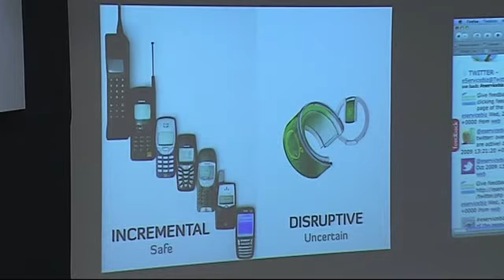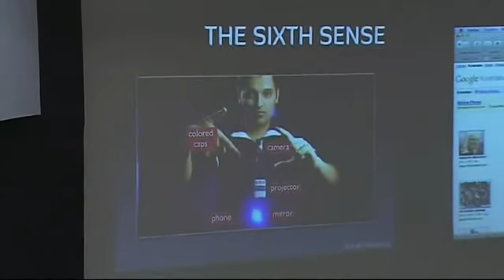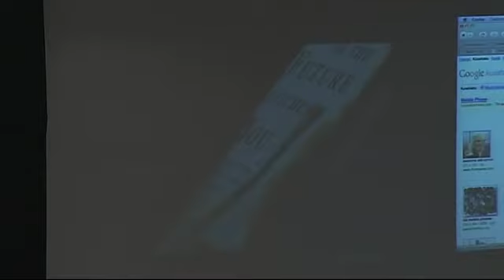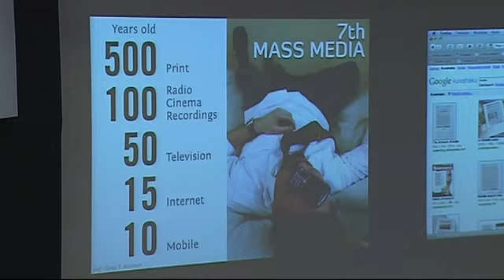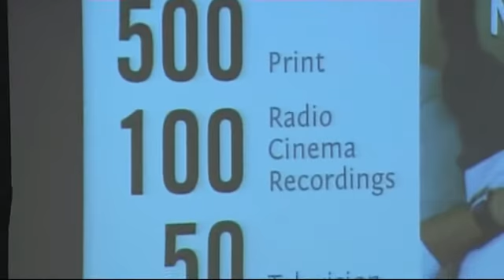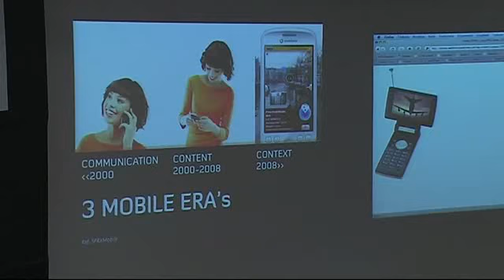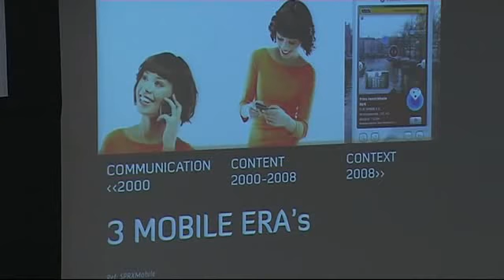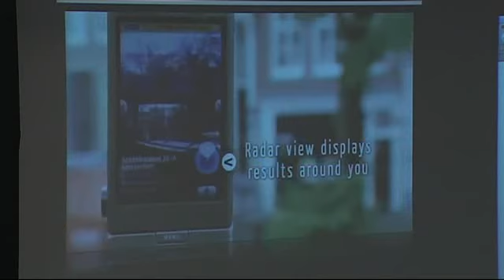eService Business 2009 - Teemu Arina - 2/2